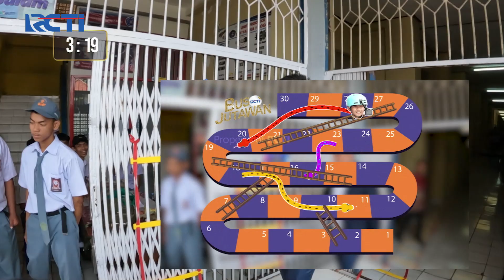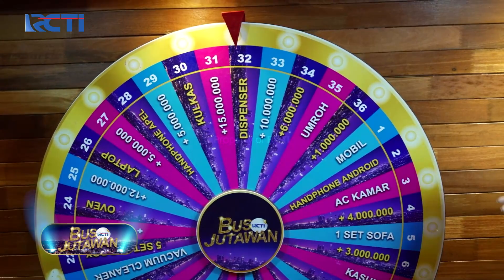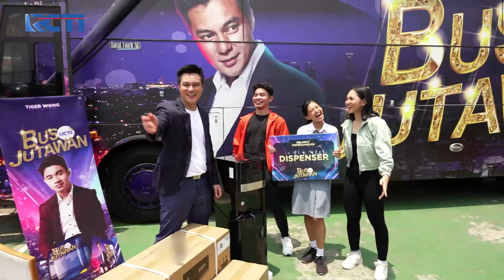BERHASIL MASUK BUS! Nayri Bawa Pulang DISPENSER! | BUS JUTAWAN | EPS 9 (4/4)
Nayri dapet kesempatan masuk Bus Jutawan dan bisa membawa hadiah utama! Dengan berusaha semaksimal mungkin Nayri hanya pulang membawa hadiah Dispenser..

Saksikan BUS JUTAWAN RCTI Setiap Hari Senin-Rabu Pukul 15.45 WIB hanya di RCTI